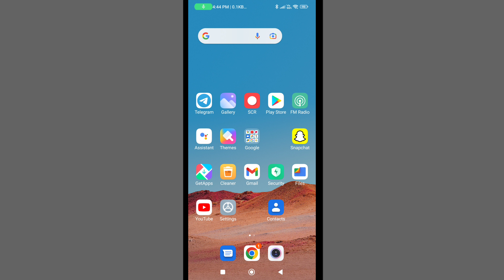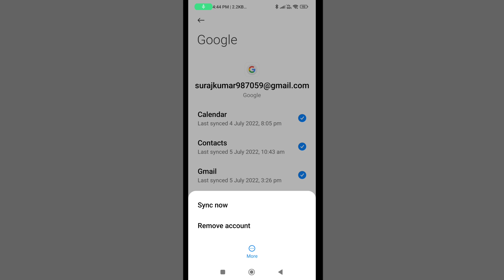Phone Se Gmail Account Kaise Delete Kare | Email Logout Kaise Kare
How To Logout From Gmail